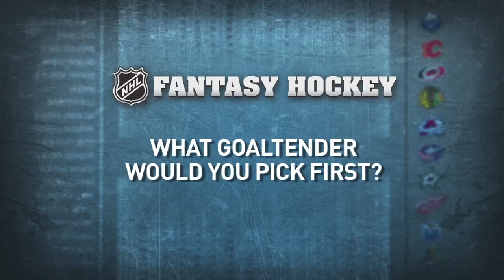NHL Stars Pick Their Top Fantasy Goaltender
We ask the world's best hockey players who their top goaltender would be in Fantasy Hockey.